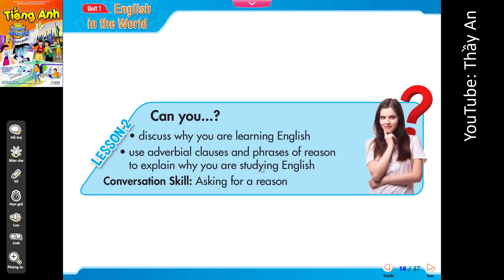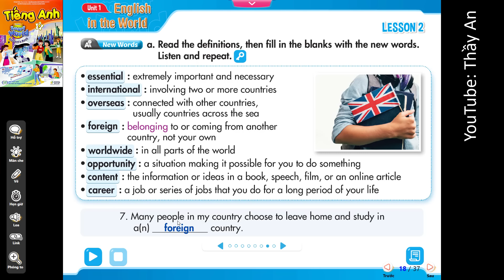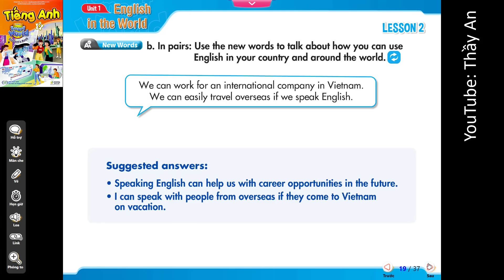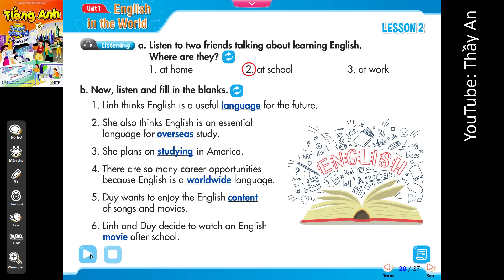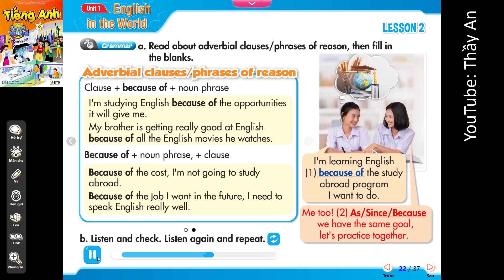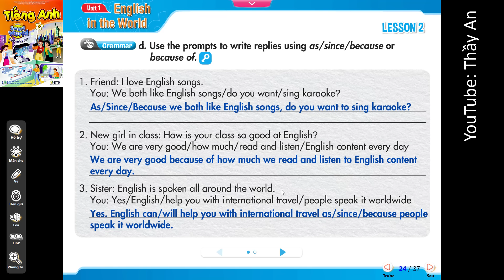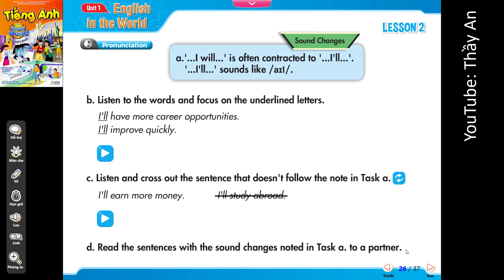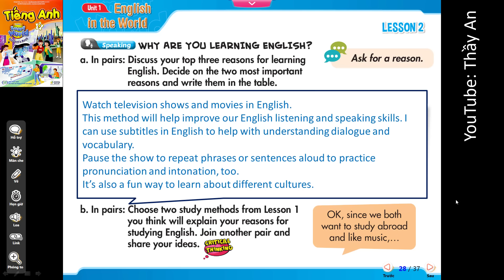[TIẾNG ANH 9] I Learn Smart World - UNIT 1. ENGLISH IN THE WORLD - Lesson 2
Workbook - Lesson 3: